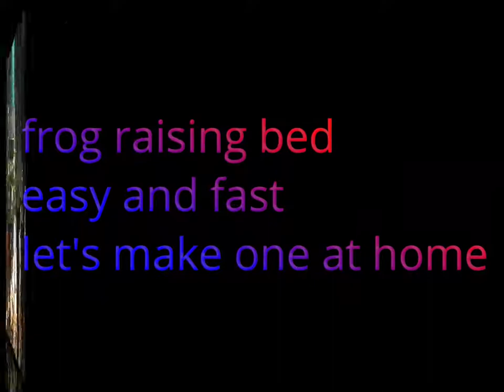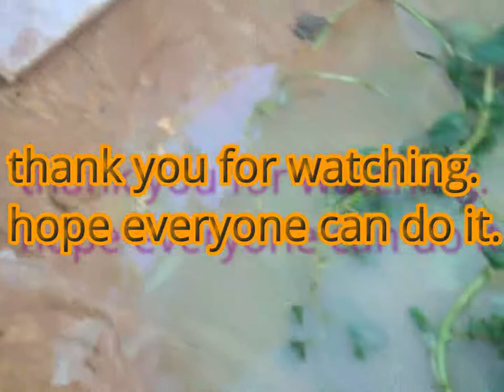វិធីសាស្រ្តចិញ្ចឹមកង្កែបងាយៗ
ចិញ្ចឹមកង្កែប​ ជាមុខរបរមួយសំរាប់ជាចំនូលបន្ថែមក្នុងការលើកស្ទួយសេដ្ធកិច្ចគ្រួសារ។ ​មានវិធីផ្សេងៗ ហើយងាយស្រួលក្នុងការចិញ្ចឹមកង្កែប​​ ចំណាយដើមតិច​​ ឆាប់ទទួលផល។